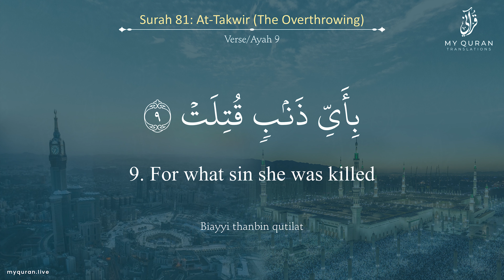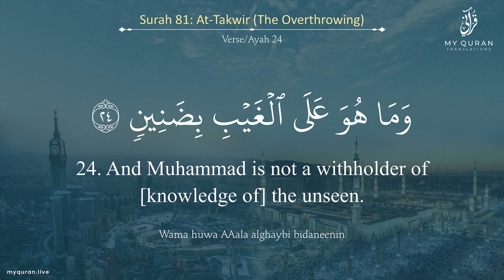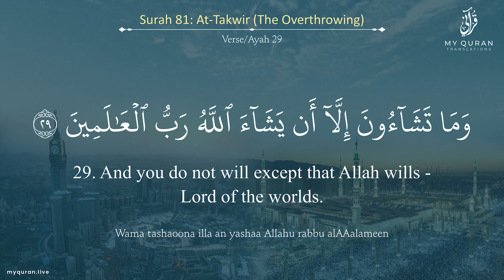081 Surah At Takwir With English Translation By Sheikh Khalid Al Jaleel